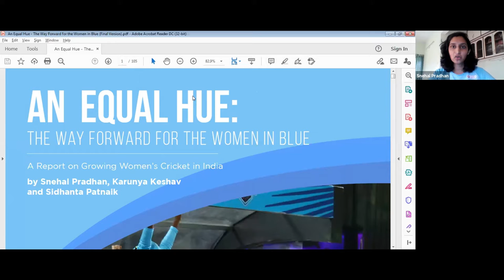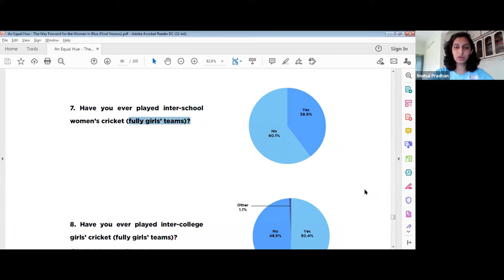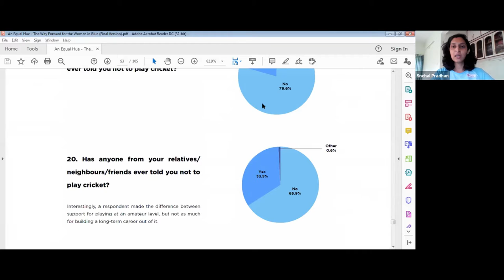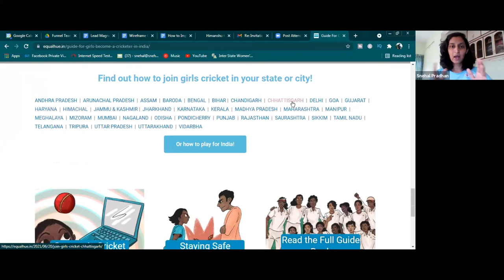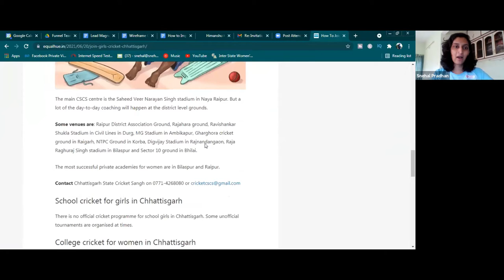Former Indian Cricketer Snehal Pradhan at the weekly RCB Meeting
We were honoured and inspired to have the young and talented Snehal Pradhan at our meeting this week.
Snehal Pradhan is a cricketer who has played in six women's One Day Internationals and four T20 Internationals for Indian She is now working as a freelance sports journalist, broadcaster and YouTuber.